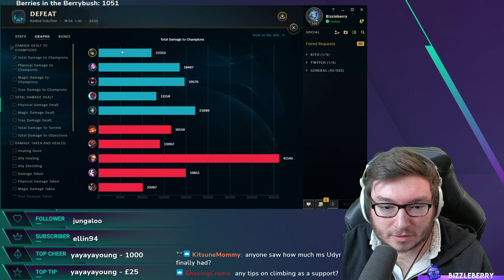How do you STOP THIS!? - League of Legends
Nami Support in League of Legends